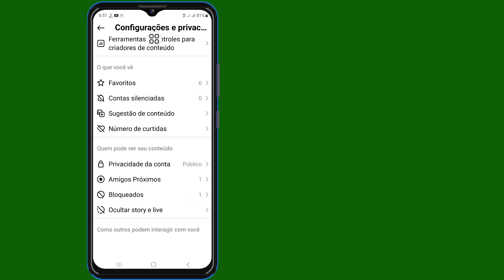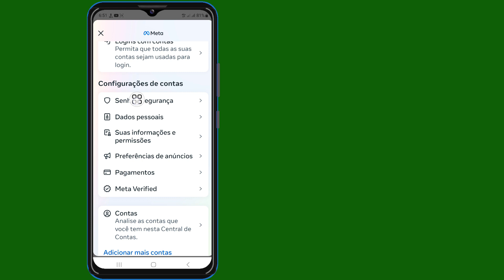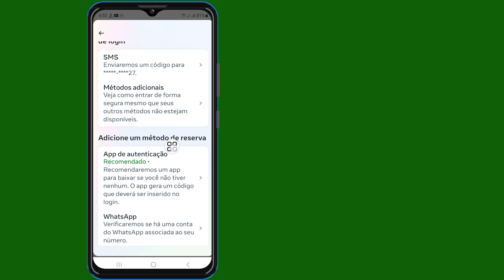Como obter código de backup para Instagram (novo processo)|Obtenha o código de backup para Instagram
Oi!  Visualizações,

 Vou mostrar como obter código de backup para Instagram (novo processo) | Obtenha o código de backup para Instagram, assista a este vídeo e aprenda [Android e iPhone]